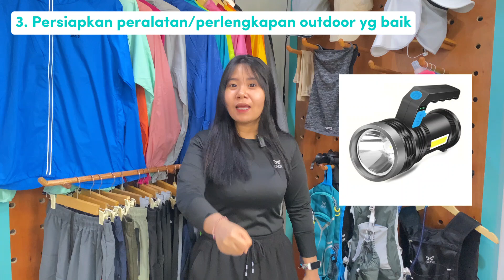Apa aja sih yang harus disiapkan sama pendaki pemula??? Penasaran? TONTON VIDEONYA YA!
Kalian pendaki pemula?
Masih bingung harus bawa apa aja untuk mendaki???

Eitttsss gausah bingung lagi deh, karena kalo kalian tonton video ini kalian bakal menemukan jawaban nya🤪

So, tunggu apalagi? Yuk tonton sekarang!

Elfs Active, Let's Get Active🔥

Toko Offline :
Di Green Lake City, Ruko Cordoba Blok D27, Cipondoh, Tangerang.